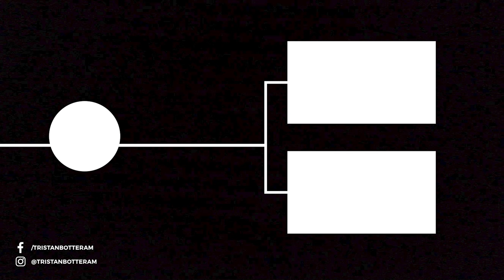WE WENT TO LOAMCITY(English Subtitles)